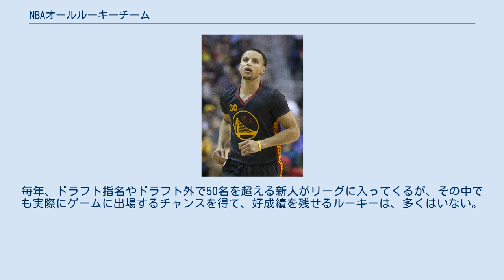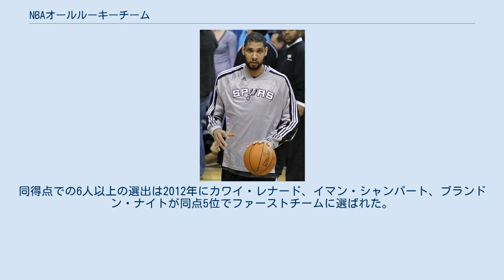NBAオールルーキーチーム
NBAオールルーキーチームは、NBAのシーズン毎に優秀な新人選手たちに、授与される栄誉。
1962年に始められた。
毎年、ドラフト指名やドラフト外で50名を超える新人がリーグに入ってくるが、その中でも実際にゲームに出場するチャンスを得て、好成績を残せるルーキーは、多くはいない。
この栄誉を受けられる選手は、後もリーグを支える選手となる可能性を持っていることが多い。
セレクションはNBAヘッドコーチの自チーム以外の選手への投票によって行われる。
ファースト(第一)チーム、セカンド(第二)チーム、それぞれ5選手が選ばれる。
プレーヤーはファーストに投票されると2ポイント、セカンドで1ポイントを獲得し、ポイントの合計で上位5選手がファーストチームを構成し、続く5選手がセカンドチームとなる。
5番目の得票が同数の場合は6名以上になる。
同得点での6人以上の選出は2012年にカワイ・レナード、イマン・シャンパート、ブランドン・ナイトが同点5位でファーストチームに選ばれた。
 2013年までで最多選出チームは、シカゴ・ブルズ、ゴールデンステート・ウォリアーズ、ワシントン・ウィザーズで、20名の輩出が最高記録である。
 カリーム・アブドゥル・ジャバー ラリー・バード マジック・ジョンソン マイケル・ジョーダン パトリック・ユーイング デビッド・ロビンソン シャキール・オニール ケビン・ガーネット コービー・ブライアント ティム・ダンカン パウ・ガソル 姚明 レブロン・ジェームズ ケビン・デュラント デリック・ローズ ステフィン・カリー ブレイク・グリフィン アンソニー・デイビス